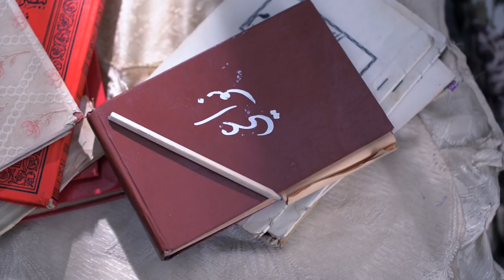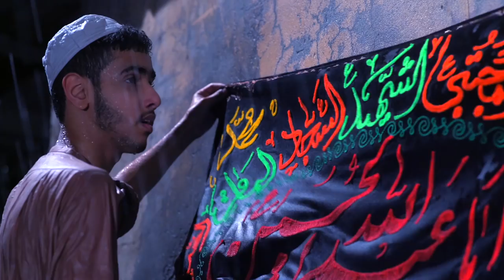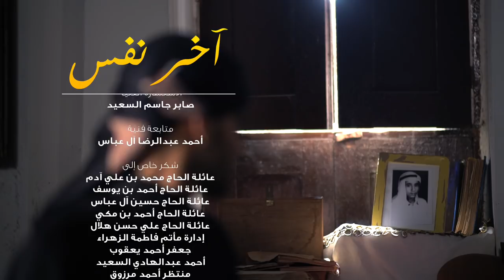أخر نفس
كلمات الشاعر :
أ.يوسف يعقوب المعاميري

أداء الرادود :
حسن عبدالجبار
بمشاركة الفنان القدير:
يحيى عبدالرسول

مدير التصوير والإضاءة :
مهدي أمان

الاستشارة الفنية :
صابر السعيد
إخراج :